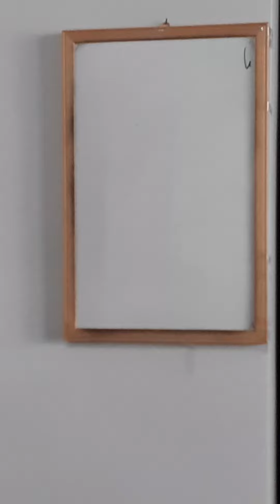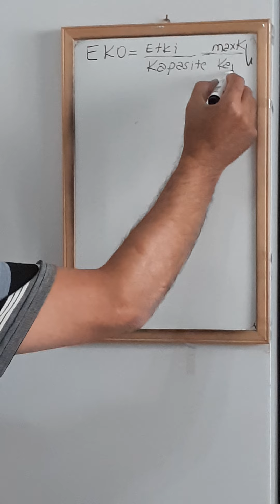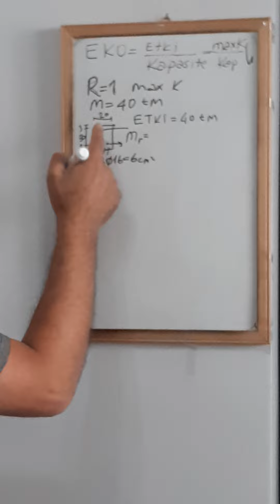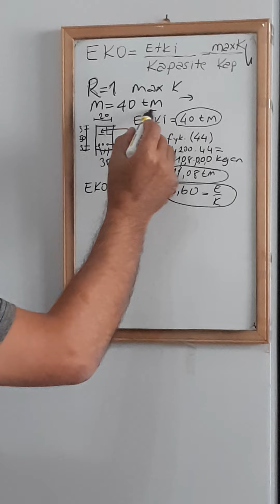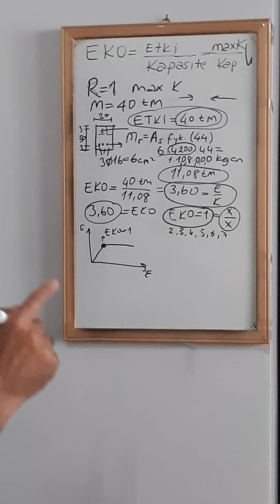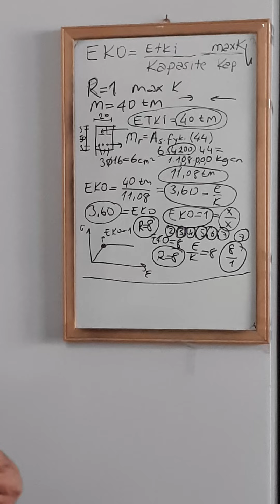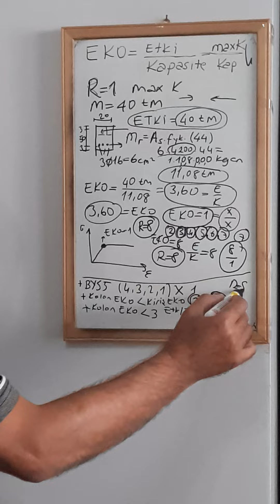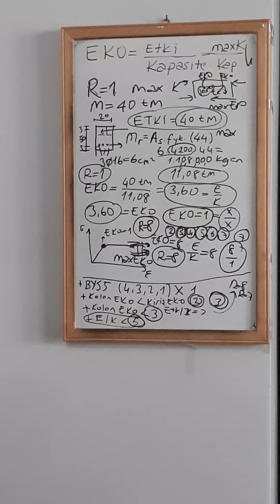(EKO) KAVRAMI NEDİR? DOĞRUSAL PERFORMANS ANALİZİNDE (EKO) KULLANIMI